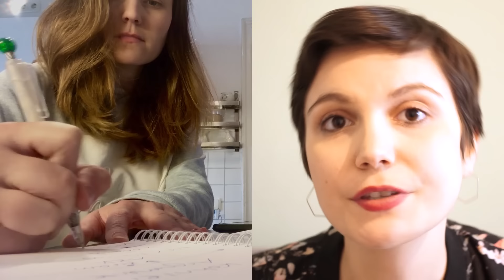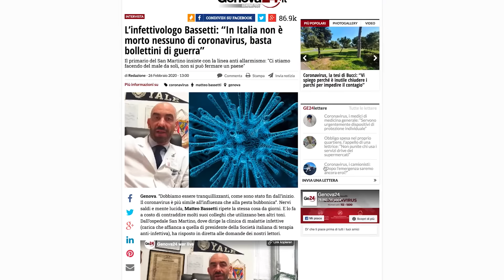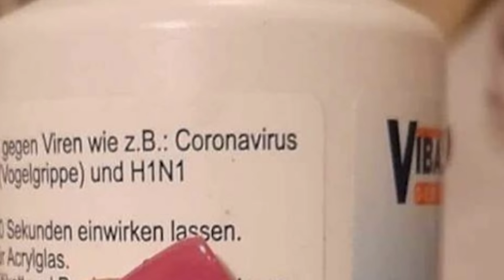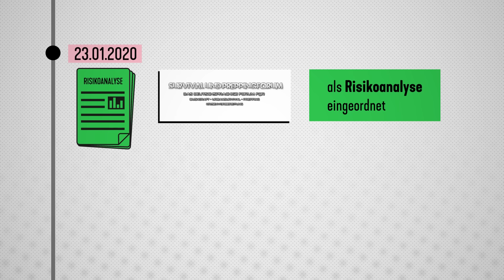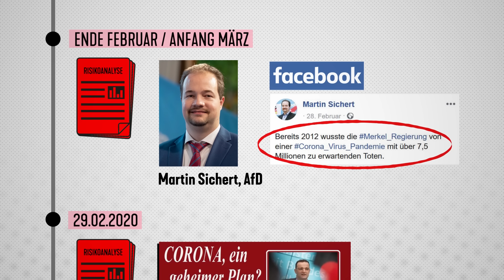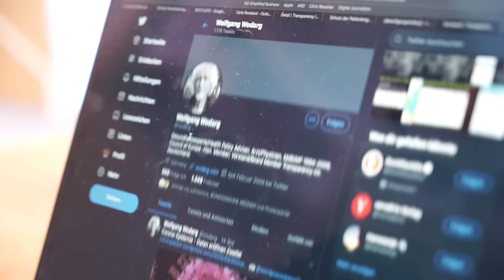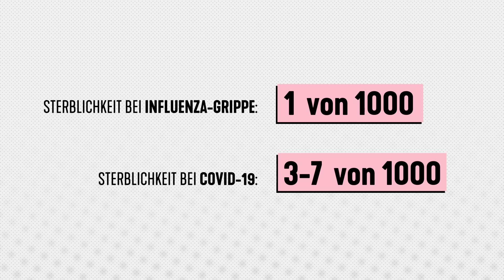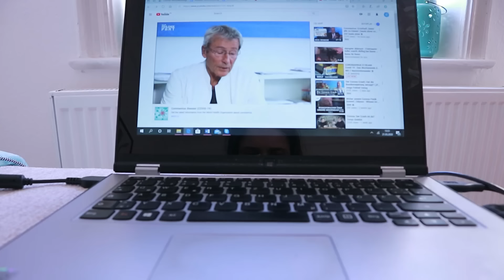Corona: die krassesten Thesen und Lügen | STRG_F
Fast alle sind sich sicher: Wir müssen Corona ernst nehmen. Doch während sich das Virus ausbreitet, streiten immer noch einige darum, ob es denn wirklich so gefährlich, so tödlich sein könne. Insbesondere im Netz verbreitet sich ein weiteres Virus: Das Virus gefährlicher Thesen, aber auch der Verschwörungstheorien. Wer sind die Verbreiter und was können wir glauben?
Für STRG_F Reporterinnen Carla und Désirée bedeutet Covid-19 drinnen bleiben, denn sie sind Risikopatientinnen. Eine Recherche aus der Quarantäne.

Ein Film von: Désirée Fehringer, Carla Reveland
Lea Eichhorn, Jan Littelmann
Kamera: Désirée Fehringer, Carla Reveland, Tom Treffenfeldt
Schnitt: Jan Littelmann

Tägliche Updates zur Entwicklung der Corona-Pandemie aus der Sicht eines Virologen bekommt ihr im Podcast von NDR Info

Außerdem beschäftigt sich der Faktenfinder der Tagesschau viel mit dem Coronavirus

Eine aktuelle Einschätzung der Lage in Deutschland und Handlungsempfehlungen bekommt ihr beim Robert-Koch-Institut und

Aktuelle Zahlen zu Infizierten und Todesfällen liefert euch auch die Johns Hopkins University

jeden Dienstag